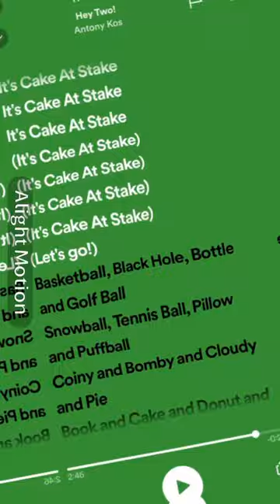Hey Two!-Karaoke karaoke hey two heytwo cake bfdi bfdia tpot tpot2 tpot6 tpot ￼